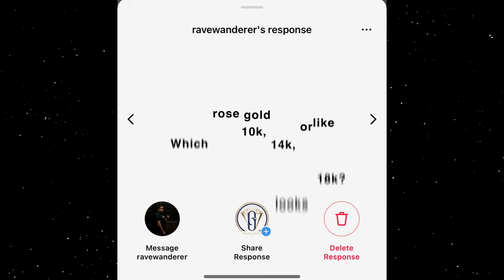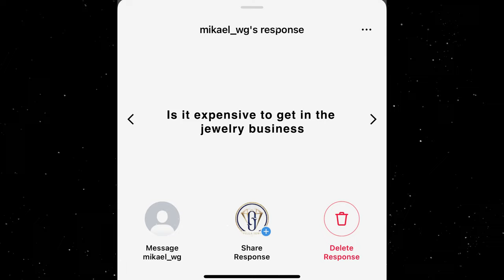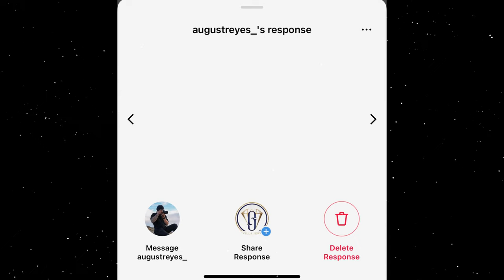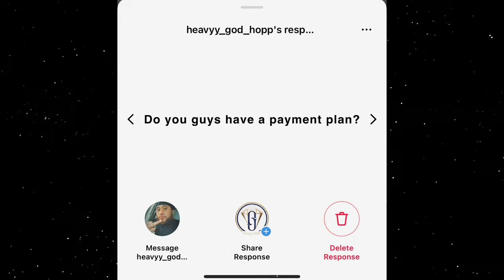Start a Jewelry Business with $300?!? GusVillaJewelry Q&A Episode 14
GusVillaJewelry Responds to your questions on instagram, Q&A Fridays is officially on!

Drop your questions down below in the comments and we will pick the top 5 questions every week and answer them!